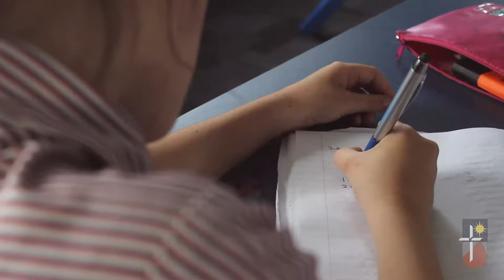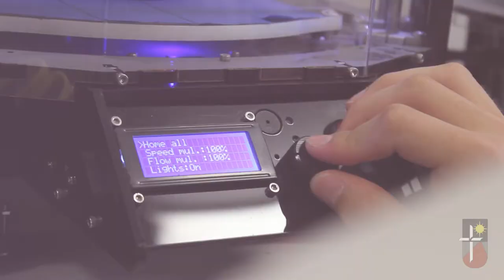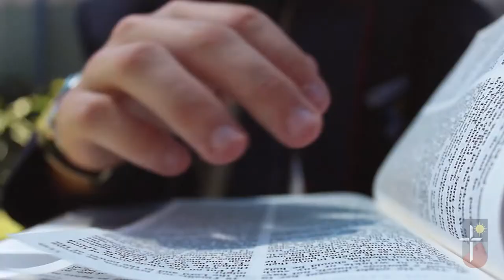We Are Livingstone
Over the past two years, we’ve been trying to find new ways to celebrate our students and build a culture where every child flourishes and feels valued. During this time, we’ve seen so many occasions where our students have far surpassed our expectations. In this video, we wanted to allow the students to speak for themselves and allow their voices to be heard.

Dr Mark Laraghy,
Principal